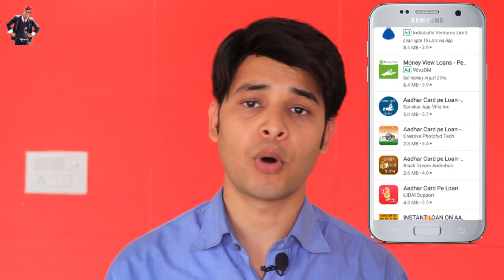Aadhar Card से Loan मिलेगा Online 5 Min में सच जान लो ! How To Loan in Aadhar Card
Hello Friends .मैं हूँ .GAURAV KUMAR GUPTA
दोस्तों आज के इस वीडियो में हम आपको बताने वाले हैं की किस तरह से बहुत सारे लोग ये अपवाह फैला रहे हैं की आधार कार्ड से लोन मिलता है। लेकिन मैं आपको बता दूँ की क्या वाकई में आधार कार्ड से लोन मिलता है ,या नहीं मिलता ? इसका साधारण सा जवाब है की aadhar card से loan नहीं मिलता है।  आर आप इस वीडियो को देखकर और भी अच्छे से समझ सकते हैं।
धन्यबाद

► Best Deals on Amazon